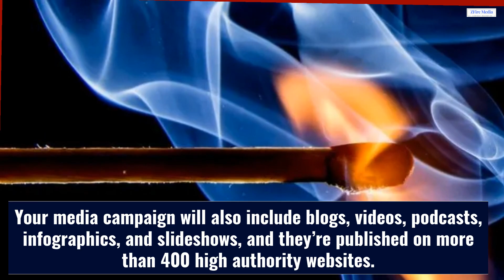Explode Online Visibility of Your Long Beach Chiropractic Practice With This Media Content Agency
As a Long Beach chiropractor, you know that online visibility is key to attracting new patients. But with so much competition, how can you make your practice stand out?

One way is to invest in content marketing. Content marketing is all about creating and sharing high-quality content that promotes your business and attracts attention from your target audience.

A good content marketing strategy will include a mix of different types of content, such as blog posts, infographics, videos, and more. And it should be updated on a regular basis to keep people coming back for more.

If you're not sure where to start, consider working with a media content agency. A good agency will have experience creating content that engages and converts viewers into patients. They can help you create a customized content marketing strategy that fits your Long Beach chiropractic practice and reaches your target audience.

ZFire Media specializes in helping medical professionals raise their online visibility with targeted media campaigns. Our team of experienced Content marketers will work with you to create a customized campaign that fits your unique needs and budget. We’ll help you reach your target audience with relevant, engaging content that will generate awareness and excitement for your dispensary.